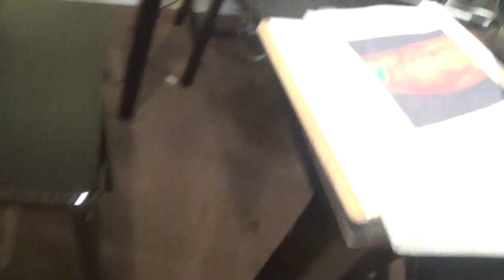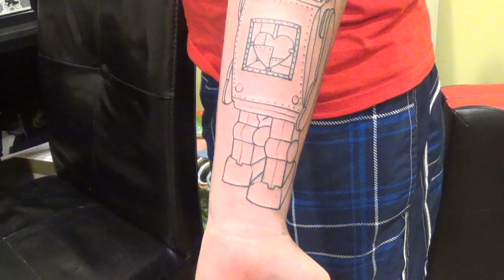I GOT ANOTHER TATTOO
James' instagram: jamesblocktattoo
Medusa's instagram: medusasartnsoul

Comment to tell me what you think or ask me anything in the comment section below